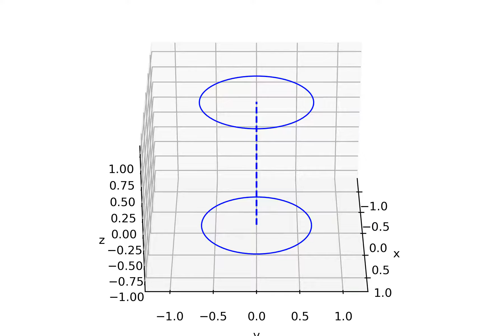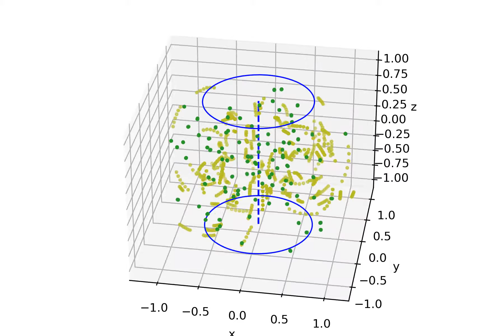Plasma particles in a magnetic mirror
Here I show a short animation of a few particles trajectories in a magnetic mirror configuration.

The particles shown are a subset of the many particles (10⁷) composing the plasma. Interactions are allowed among the particles, so that due to Coulombian collisions the magnetic mirror's confinement isn´t perfect, and on long time scales particles can eventually escape.

The blue circles are the coils producing the inductive magnetic field through strong currents.

The green (and much faster) particles are electrons, the yellow particles are hydrogen ions, that is, protons.

The algorithm for the time evolution of positions and velocity is the multistep Boris algorithm, which allows for very good energy conservation.